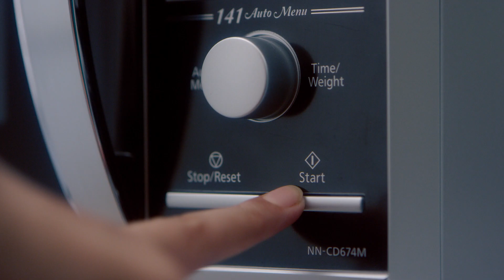Authentic & Easy Biryani Recipe with Panasonic Microwaves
Nothing compared to a plateful of Biryani, made with succulent pieces infused with rich flavours. Introduced by the Mughals in India, this lip-smacking dish is a treat to the senses but making it is a challenge for chefs. From the quantity of rice, quality of veggies, choice of spices to timing, one has to be accurate about everything. With the Auto Cook Menu of Panasonic Microwaves, cooking your royal feast is now going to be super easy. Check out the video and set your taste buds buzzing.

Step-by-step guide:
Step 1: Add water and rice in a bowl with a pinch of salt and soak it for 15 minutes
Step 2: In a separate bowl, add oil, onions, cinnamon, star anise, cardamom, clove, ginger, garlic and green chilli
Step 3: Select program 6 for Biryani from the Auto Cook Menu and cook for 5 minutes
Step 4: Add veggies and soaked rice along with red chilli, turmeric and coriander powder
Step 5: Add mint and coriander leaves and mix everything
Step 6: Cook for 26 minutes and your Biryani is ready.

Get your Panasonic Microwave today and treat your tastebuds hassle-free with the Auto Cook Menu.

Yes, it’s that easy! Bring home a PanasonicMicrowave today.